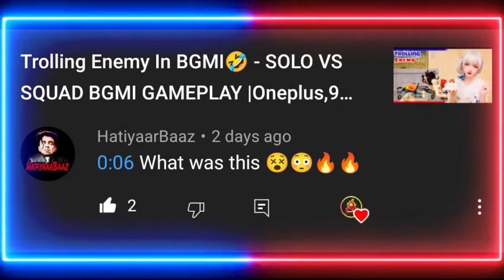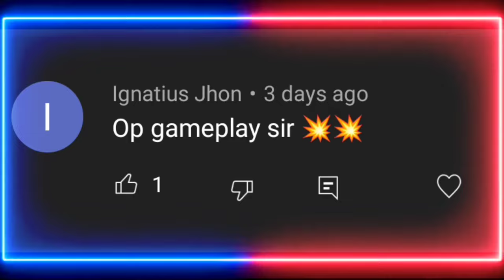I AM LOW IN BGMI 🔥 - Solo Vs Squad | Bgmi Gameplay Hindi | Pubg Mobile | Pubg New State | Gaming MRX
I AM LOW IN BGMI 🔥 - Solo Vs Squad | Bgmi Gameplay Hindi | Pubg Mobile | Pubg New State | Gaming MRX | mrxhindigaming

- Oneplus,9R,9,8T,7T,,7,6T,8,N105G,N100,Nord,5T,NeverSettle
SAMSUNGA3,A5,A6,A7,J2,J5,J7,S5,S6,S7,59,A10,A20,A30,A50,A70

Dynamo bgmi gameplay
Bgmi gameplay mortal
Bgmi gameplay live
Bgmi gameplay tips and tricks
Bgmi gameplay techno gamerz
Bgmi gameplay scout
Mortal Gameplay bgmi
Scout Gameplay bgmi
Bgmi gameplay today
Bgmi update gameplay today
CaseTern Gameplay bgmi
Pro gamer Hindi
crazy x gamer pubg mobile
Hacker Pubg Gameplay
Hindi gameplay

HERE ARE SOME TAGS THAT YOU CAN IGONE; -

Some more Extra Searches : Igonre It🔥

Bgmi Gameplay kaise improve kare
Bgmi gameplay kaise kare
Bgmi gameplay kaise sudhare
Bgmi game play kaise khele
Bgmi gameplay kaise banaye
Bgmi tdm Gameplay kaise khele
Bgmi gameplay record kaise kare
Bgmi pro Gameplays kaise khele
Bgmi gameplay video kaise banaye
Bgmi tdm Gameplay kaise kare
Bgmi gameplay world record
Bgmi gameplay video new
Bgmi gameplay voice over
Bgmi gameplay video editing
Bgmi gameplay Commentary
Bgmi gameplay funny commentary
Bgmi gameplay hindi commentary
Bgmi gameplay with voice
Bgmi hindi voice Gameplay
Bgmi gameplay solso vs squad
Bgmi gameplay sniper
Bgmi gameplay duo
Bgmi gameplay description
Bgmi gameplay kills
Bgmi gameplay karakin
Gaming Channel kaise grow kare
Gaming Channel kaise kholen
Gaming Channel kaise banaye mobile se
Gaming Channel kaise banaye youtube par
How to grow bgmi gaming channel
How to grow bgmi channel
How to grow bgmi YouTube channel
How to grow bgmi Gameplay channel
How to grow your bgmi channel
How to grow in bgmi
Bgmi video gameplay
Bgmi funny video kaise banaye
Bgmi funny video kaise banaen
Bgmi lobby video edit kaise kare
Bgmi me Hindi voice change kaise kare
Bgmi awm Gameplay
Bgmi awm skin
Bgmi awm headsh
Bgmi new Gameplay
Bgmi gameplay live now!